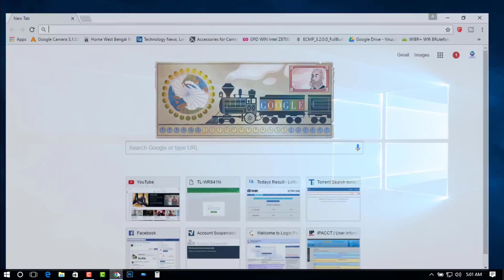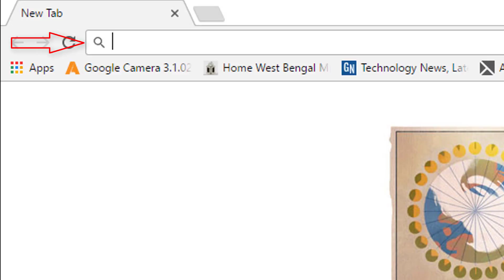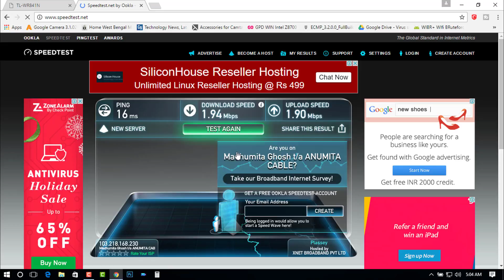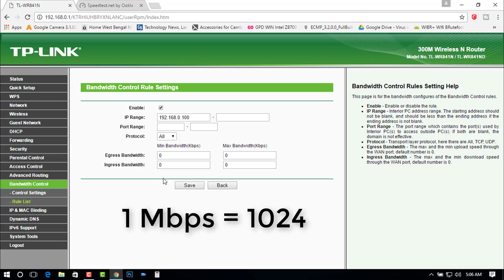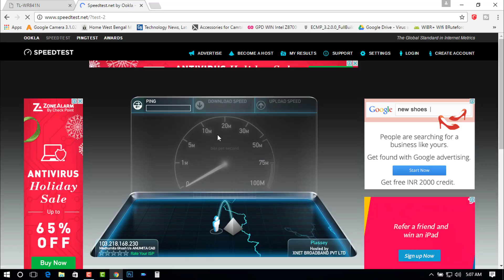How To Limit WiFi Speed For Others | WH Solution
In this video you can learn how to split interent speed on wifi router.
Limit Wifi Speed for Particular Devices on your WiFi Router Watch This Video And Please.,
👍 If you found this video useful, give it like

►How To Watch Live TV On Android Mobile Phone - Top Apps For Android - 2016 [Hindi / Urdu]

►How To Get Chat Heads in WhatsApp (No Root) Or Make Bubble Chat on Whatsapp [Hindi / Urdu]

►How To Share PDF, apk and Zip Files on WhatsApp & Send File upto 1GB from Whatsapp [Hindi/Urdu]

►Description: This channel's aim is to teach Basic Internet concepts to Hindi and Urdu speaking people around the world. We will cover topics that are not generally taught in any class and by watching our videos you can learn how to use the Internet better. The Internet is one of mankind's best invention and we hope that you can learn how to use it better by watching our videos